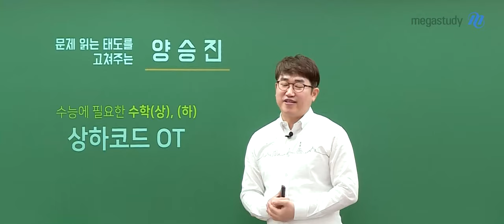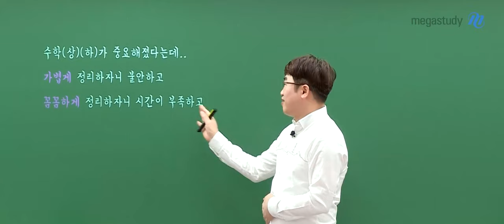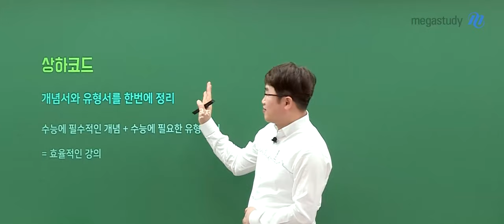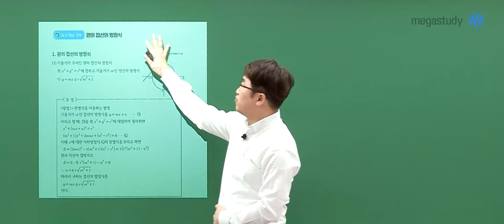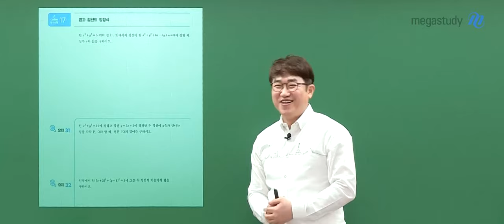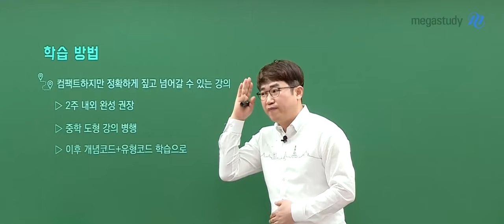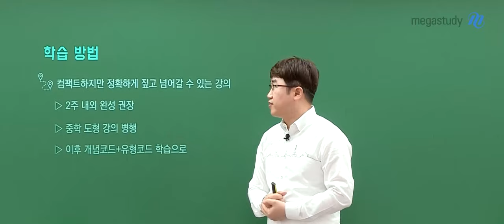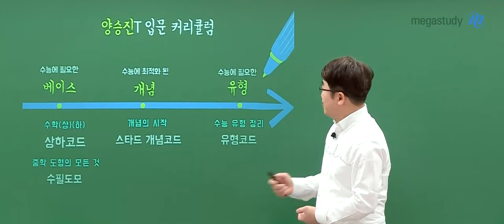[메가스터디] 수학 양승진쌤 - CODE 0 : 2025 양승진의 상하코드 (상) OT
수학 양승진 선생님의 CODE 0 : 2025 양승진의 상하코드 (상) OT 영상입니다.